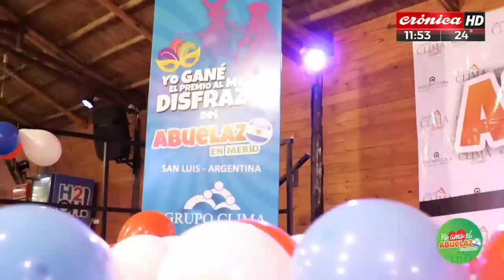El dólar blue sigue subiendo: ¿Cómo impactará en los precios?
El dólar sigue sin techo y los economistas sostuvieron que se debe a la falta de eficacia del Gobierno en el manejo de la crisis, así como a las declaraciones y propuestas de Javier Milei, quien hace poco dijo que el peso argentino era un "excremento".